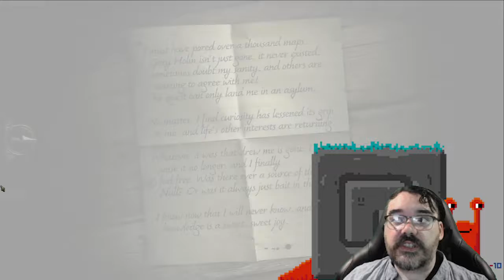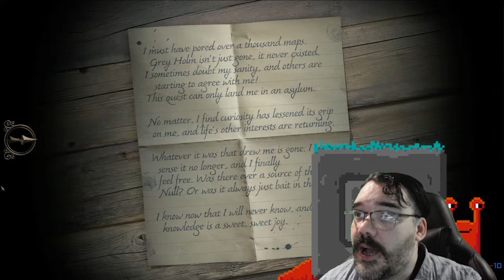Lost || Eight || The Room Three Adventure [Let's Play]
The final finale and I managed to have my mic of for quite a long part of it. Thankfully I re-did that part so you have some commentary. It was long after I streamed it so the new John had no idea what was going on but it's better than silence. Nevermind that John. We have finished another Room onwards to the next one.